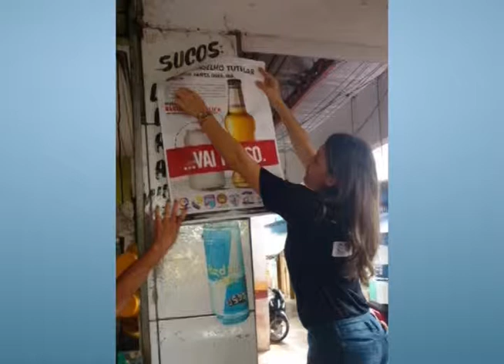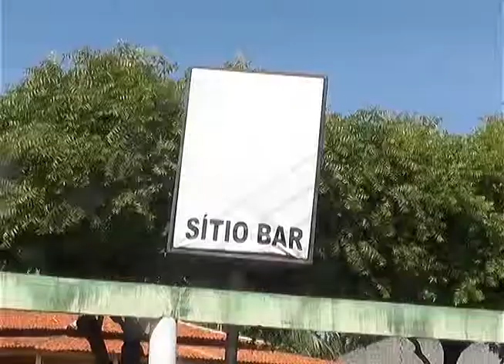TV Remanso - MULTA PARA INFRATORES DO ECA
Vender bebida alcoólica a menor é crime e pode dar cadeia. Os donos de estabelecimentos onde se vende esse tipo de bebida podem pedir o documento que comprove a maioridade do comprador, caso contrário, pode ser penalizado com multa, como foi o caso desse bar que já foi palco de coisas bem macabras.